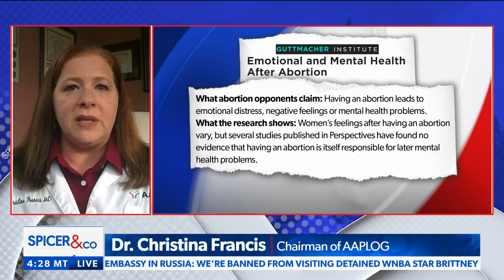How ABORTIONS impact mental health and post-abortion sicknesses | "Spicer & Co."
Doctors Christina Francis and George Delgado, on Newsmax's "Roe: The Politics of Life Series" panel covering abortion, spoke about how abortions impact mental health and post abortion sickness - via. "Spicer & Co." on Newsmax.